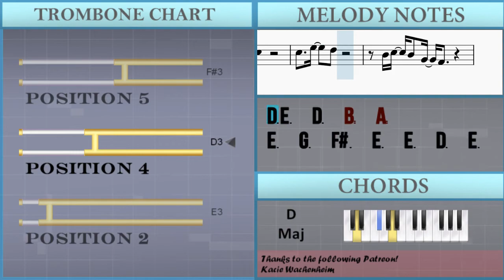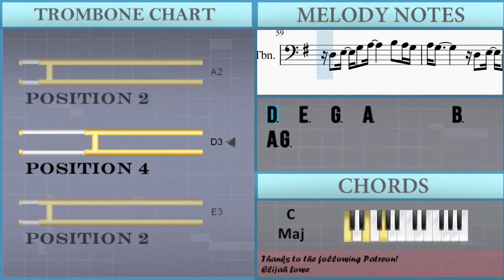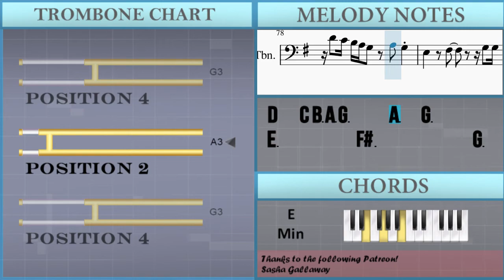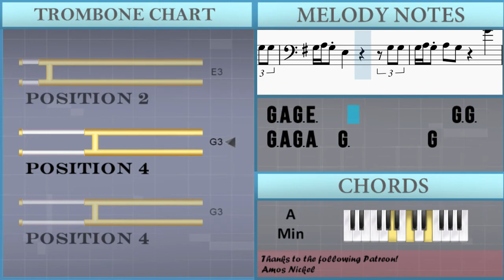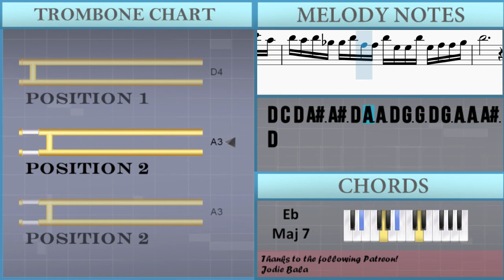How to play Human Nature by Michael Jackson on Trombone (Tutorial)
The easiest way to learn how to play Human Nature by Michael Jackson on the trombone. It's a trombone tutorial for Human Nature by Michael Jackson.

EasyMusicLesson teaches you to play the your favorite instrument, through easy and simple animation so that you too can learn how to play Human Nature by Michael Jackson on the trombone easily. A trombone tutorial with visual animation graphic.

Chords of Trombone arrangement:
C Maj   D Maj   A# Maj 7   A Min 7   C Maj   D Maj   A# Maj 7
A Min 7   C Maj   D Maj   G Maj   C Maj   D Maj   A Min 9   D Maj
G Maj   C Maj   D Maj   A Min 9   D Maj   G Maj   C Maj   D Maj
A Min 9   B Min   A Min   D Maj   C Maj   D Maj   G Maj   C Maj
D Maj   A Min 9   D Maj   G Maj   C Maj   D Maj   A Min 9   D Maj
G Maj   C Maj   D Maj   A Min 9   B Min   A Min   D Maj   C Maj
D Maj   G Maj   D Maj   E Min   D Maj   C Maj   B Min   A Min
E Min   C Maj 7   D Maj   G Maj   D Maj   E Min   D Maj   C Maj
B Min   A Min   D Maj   C Maj   D Maj   G Maj   C Maj   D Maj
A Min 9   D Maj   G Maj   C Maj   D Maj   A Min 9   D Maj   G Maj
C Maj   D Maj   A Min 9   B Min   A Min   D Maj   C Maj   D Maj
G Maj   D Maj   E Min   D Maj   C Maj   B Min   A Min   E Min
C Maj 7   D Maj   G Maj   D Maj   E Min   D Maj   C Maj   B Min
A Min   E Min   A Min   E Min   A Min   E Min   A Min   C/D
A Min 9   B Min   A Min   D Maj   C Maj   D Maj   G Maj   D Maj
E Min   D Maj   C Maj   B Min   A Min   E Min   C Maj 7   D Maj
G Maj   D Maj   E Min   D Maj   C Maj   B Min   A Min   D Maj
C Maj   D Maj   G Maj   D Maj   E Min   D Maj   C Maj   B Min
A Min   E Min   C Maj 7   D Maj   G Maj   D Maj   E Min   D Maj
C Maj   B Min   A Min   D Maj   C Maj   D Maj   G Maj   D Maj
G Maj   D Maj   E Min   D Maj   C Maj   B Min   A Min   C/D
A Min 7   D# Maj   A# Maj   A# Maj 7   A Min 7

Melody notes of Trombone:
G3 F#3 G3 E3 E3 G3 D3 D3 G3 D3 D3 F#3 D3 D3 F#3 D3
F3 E3 F3 D3 D3 F3 C3 C3 F3 C3 C3 E3 C3 C3 E3 C3
D3 E3   D3   B2   A2
E3   G3   F#3   E3   E3   D3   E3
D3
A3 G3
E3     G3     F#3
D3   E3   G3   F#3       E3   D3   E3
D3
E3     G3     F#3
D3   E3   G3   A3         B3   A3 G3
A3 G3             D3   E3   D3
E3         F#3
B3 A3   G3   F#3   G3   F#3   E3   D3
E3         F#3             G3 G3
G3 A3 G3 E3       D3   E3   D3
E3         F#3
D3
E3     G3     F#3
E3         F#3
E3         F#3
G3 A3 G3 E3               G3 G3